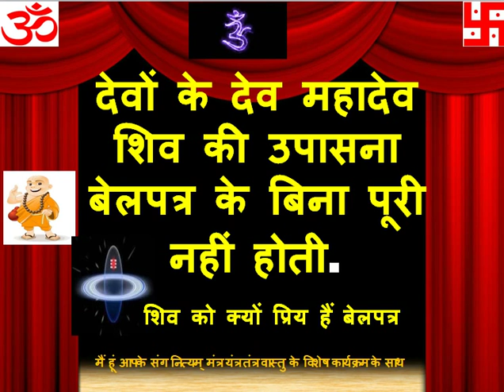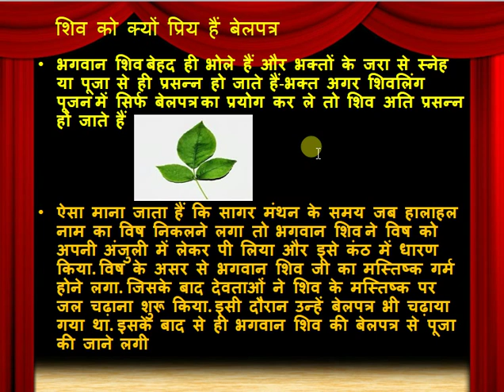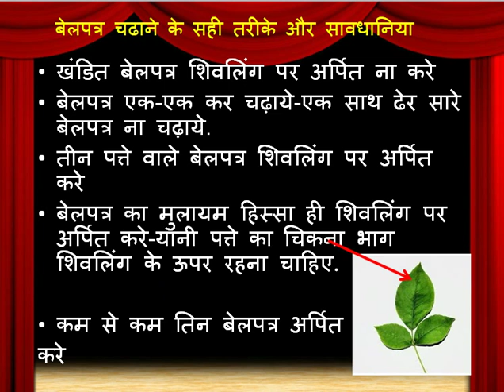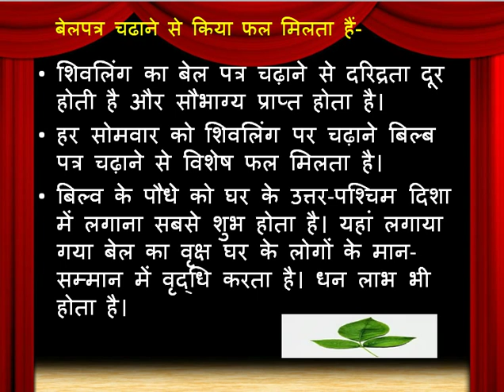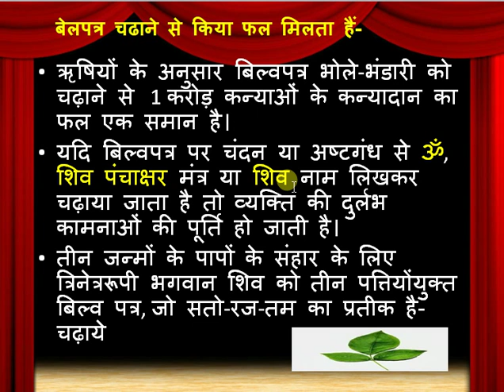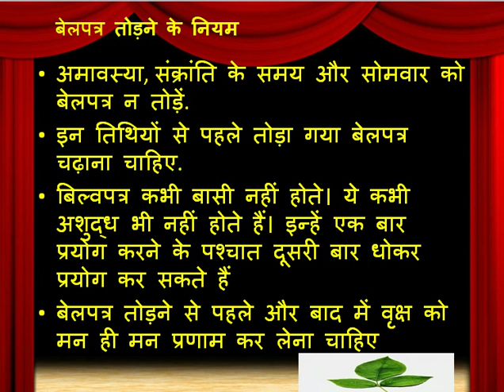शिव को क्यों प्रिय हैं बेलपत्र शिवरात्रि पूजा बेलपत्र के बिना पूरी नहीं होती